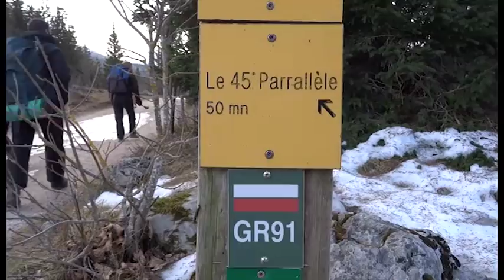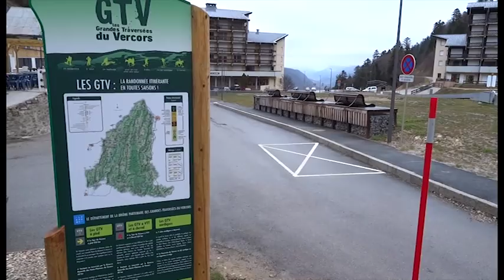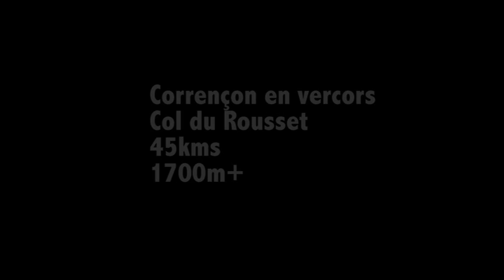GTV version longue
Traversée du Vercors de Corrençon au Col du rousset